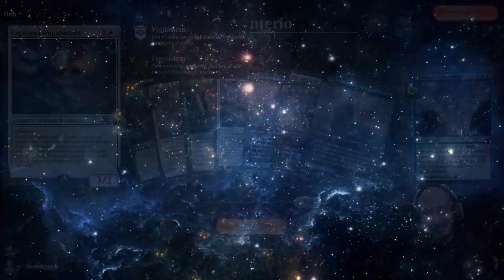120% WINRATE. Bant Blink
Mazo
4 Edro floral enredado (ZNR) 211
4 Posadero adinerado (AFR) 200
3 Misionera sigardiana (Y22) 9
1 Isla (MIR) 336
3 Profesora de simbología (STX) 24
3 Cátaro brutal (MID) 7
4 Maestro de caza curtido (Y22) 49
3 Fantasma de aerorruina (ZNR) 39
4 Imitadora del Lagoespejo (ZNR) 60
4 Capitana inquisidora (Y22) 8
2 Llave del archivo (Y22) 59
4 Círculo de teletransportación (AFR) 39
1 Bosque (VOW) 402
1 Llanura (VOW) 398
4 Senda de Canalcorteza (KHM) 251
4 Senda de Aticoenramado (ZNR) 258
4 Senda de Portal del Crómlech (KHM) 260
2 Playa desierta (MID) 260
1 Cascada de ensueño (VOW) 262
4 Cultivos descuidados (MID) 265

Sideboard
1 Atrapahechizos de élite (STX) 17
1 Cátaro brutal (MID) 7
1 Fantasma de aerorruina (ZNR) 39
1 Koma, la Serpiente Cósmica (KHM) 221
1 Ciencias ambientales (STX) 1
1 Brecha en la contención (STX) 125
1 Exhibición de mascotas (STX) 5